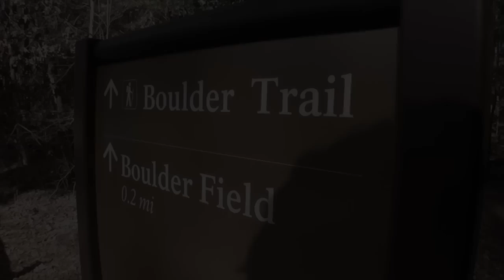Jimmy Webb Climbing James Litz's Warpath V14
DPMCLIMBING is now DPMCLIMBINGVIDEOS.com - bookmark our new URL (updated 2022). Jimmy Webb repeating James Litz's Warpath, a V14 in Idaho.